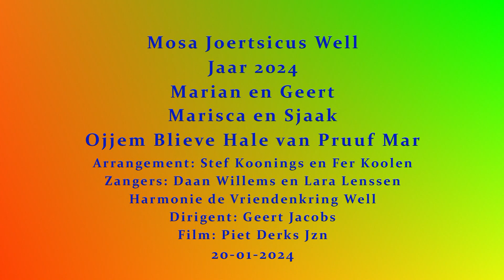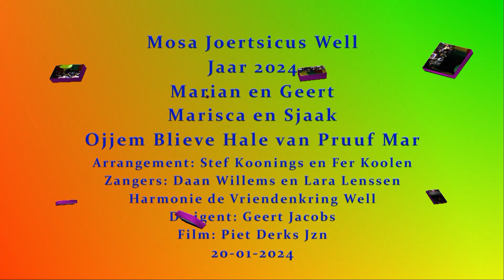005 Mosa Joertsicus Well 2024 - Ojjem Blieve Hale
Nummer 5 - Ojjem Blieve Hale van Pruuf Mar
Mosa Joertsicus Well Jaar 2024
Marian en Geert & Marisca en Sjaak
Ojjem Blieve Hale van Pruuf Mar
Arrangement: Stef Koonings en Fer Koolen
Zangers: Daan Willems en Lara Lenssen
Harmonie de Vriendenkring Well
Dirigent: Geert Jacobs
Film: Piet Derks Jzn
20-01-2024